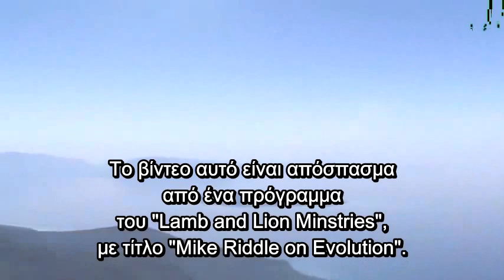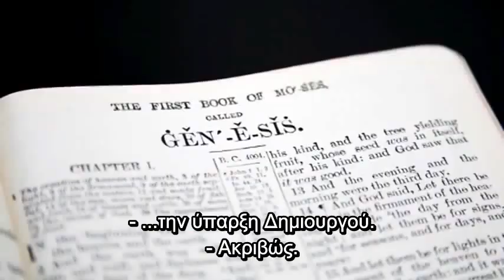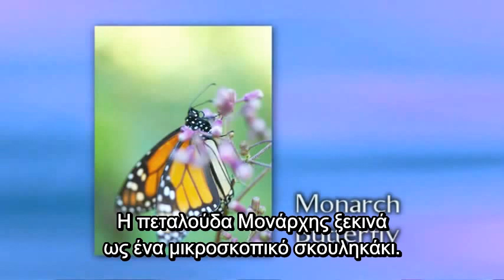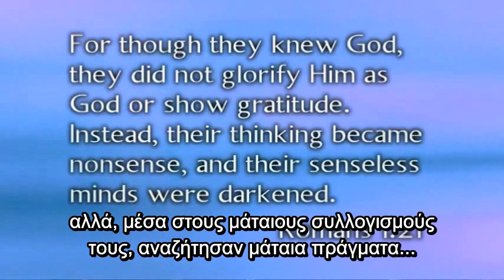Μπορούσε, η ζωή, να δημιουργηθεί τυχαία; - (Mike Riddle on Evolution)